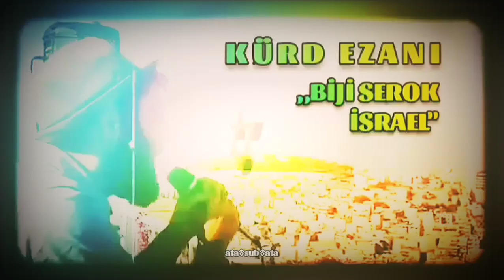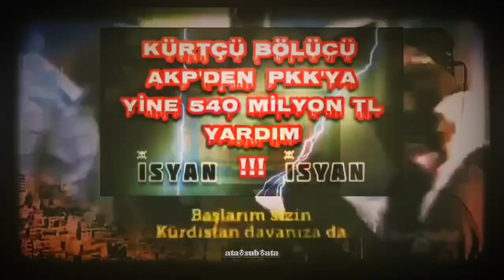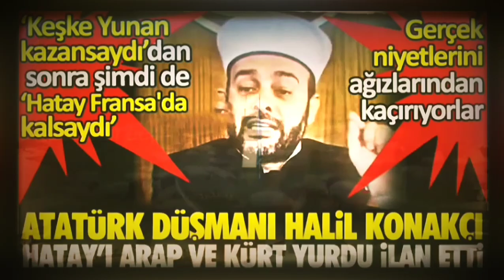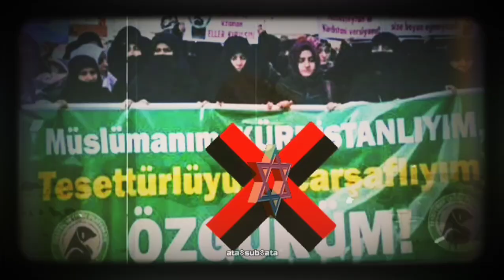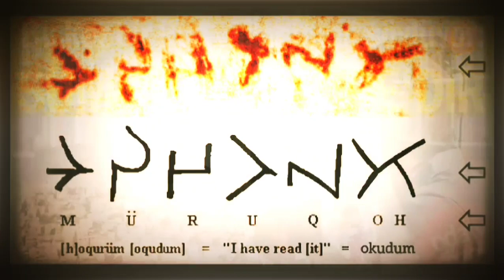Kürtçe Ezan ✌️ Halil Konakçı